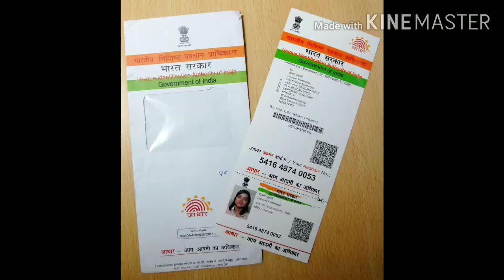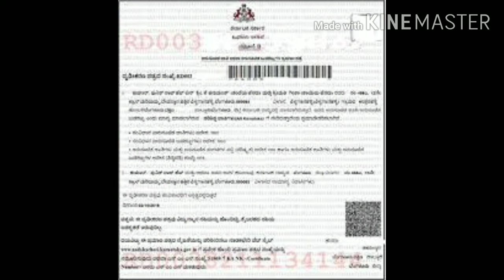rtekarnatakaRTE 2020-2021 Karnataka online application information in Kannada//aarogya salahe